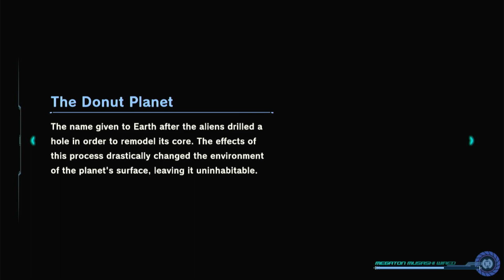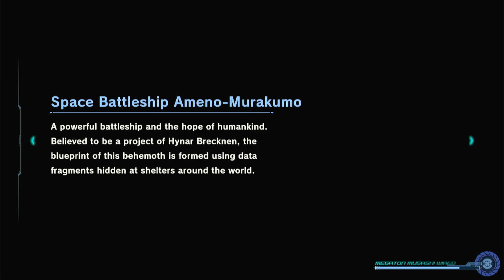Megaton Musashi Wired Chapter 1 Ender part 1 Sayaka Minami..Repect